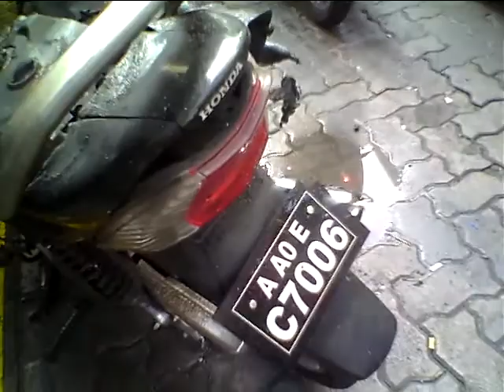Insaafuge Dhathuru on streets of Malé 1/03/2012 #17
MDP's Insaafge Dhathuru on streets of Male'